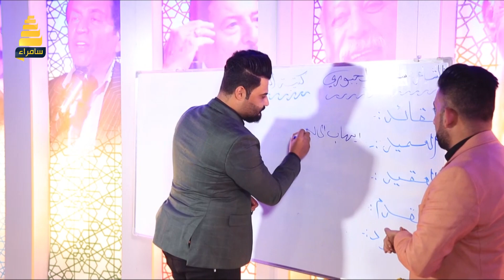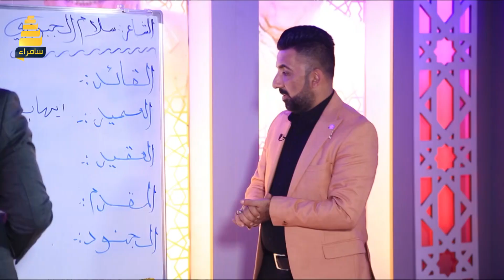الشاعر سلام الجبوري يرفض تنصيب اي شاعر قائدا للشعر سوى الشاعر الراحل سمير صبيح